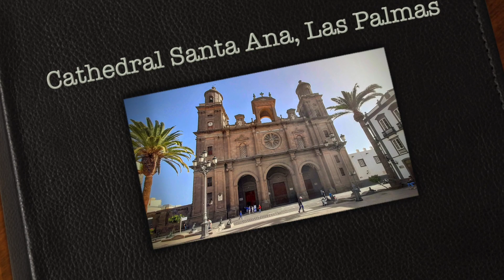Cathedral Santa Ana | Las Palmas de Gran Canaria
January 2023 - Holiday Images of the Catholic Cathedral of Santa Ana in the Capital City of Las Palmas, Gran Canaria.